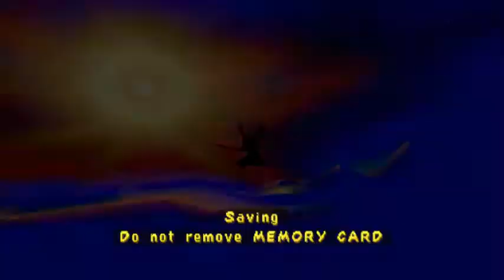Let's Play Spyro 3: Year of the Dragon - Part 43 - Forever a Submarine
We get started on the Super Bonus Round!